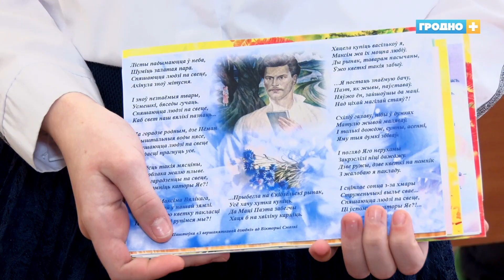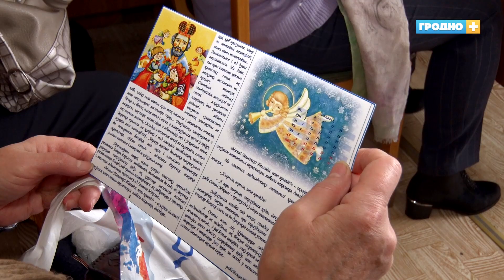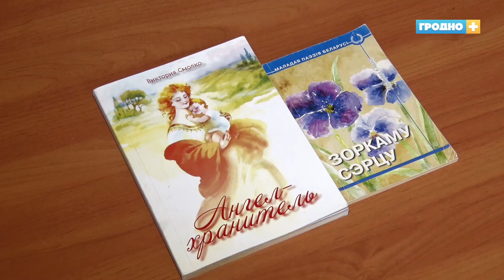Слышит музыку души и учит детей добру – чем живёт самый молодой член Белорусского союза писателей